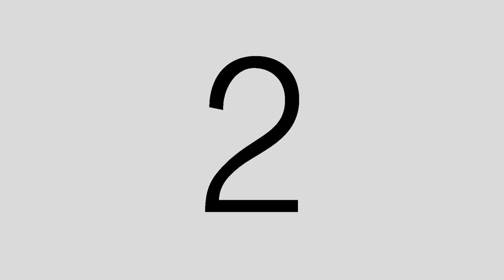Apresentação de Natal 2018 - Presépio Vivo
Presépio Vivo.
Louise, como Maria!